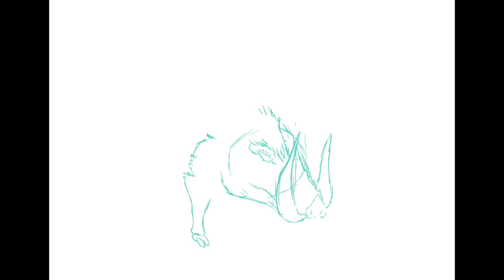Wild Boar, Speed Paint Time-lapse